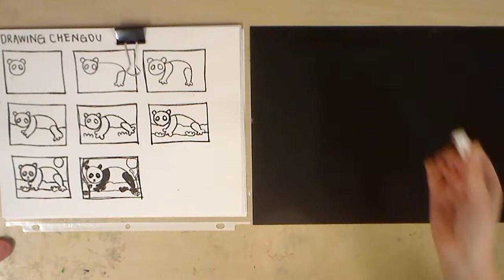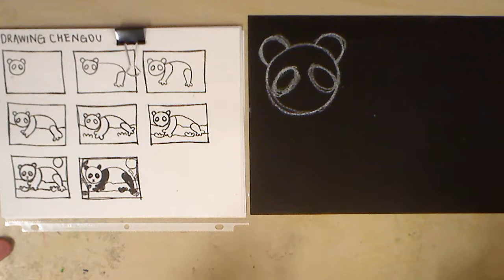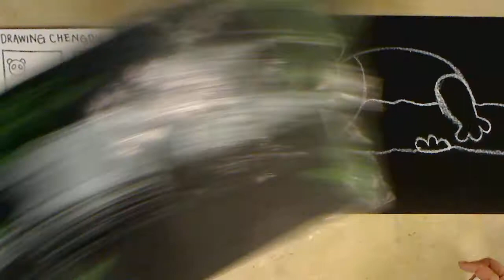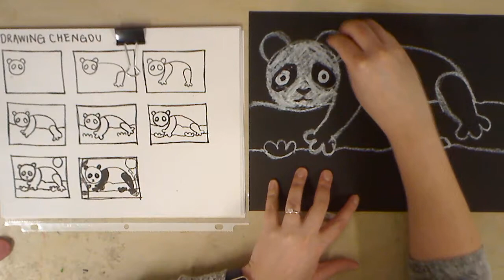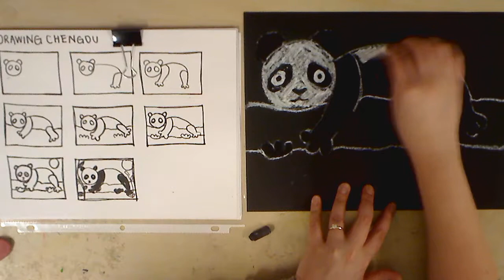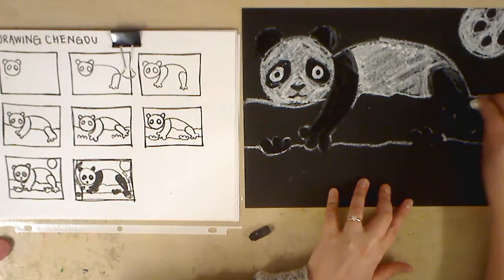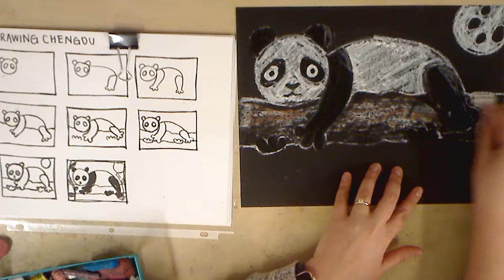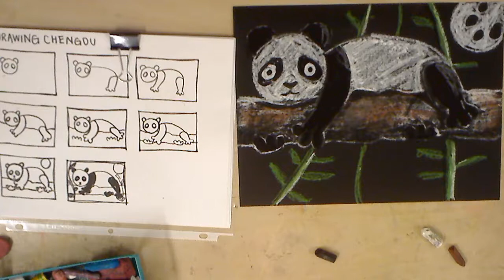1st Grade Chengdu Panda